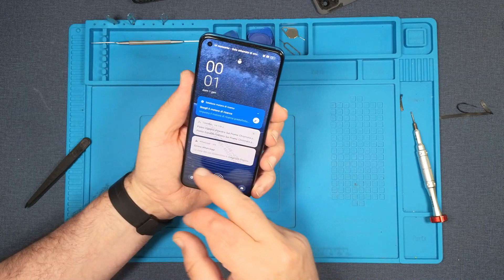Oppo Find X3 Lite | Screen repair | Display replacement | Repair video